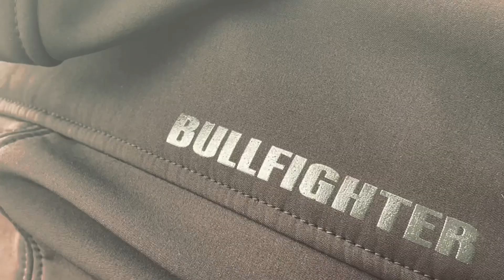Day 3 in Norway | Ranjan Mama @ Drammen | VichuDiyaa